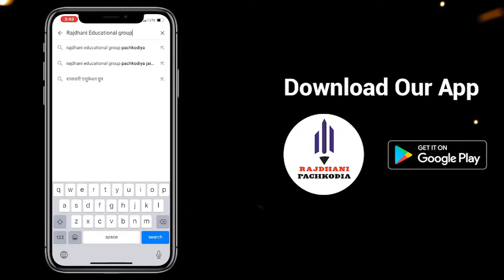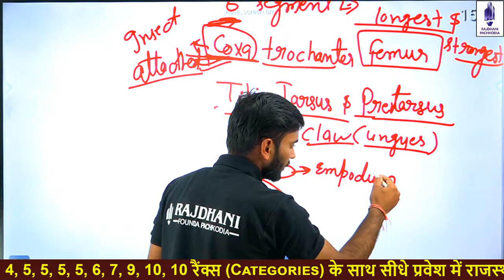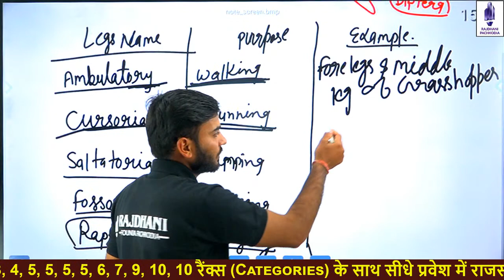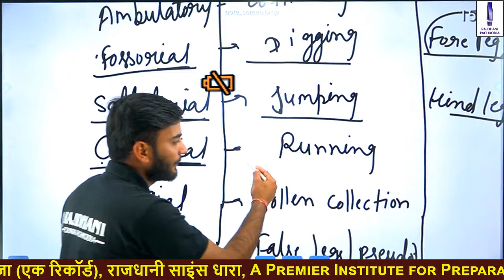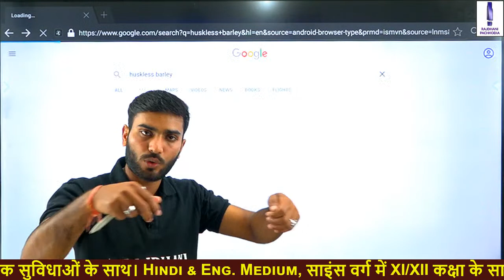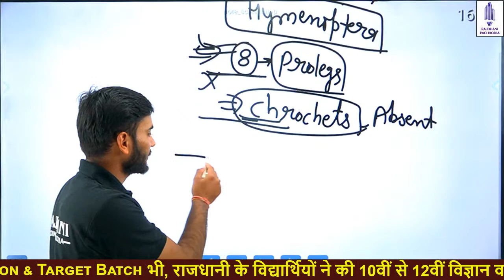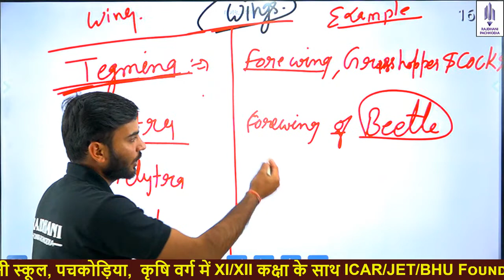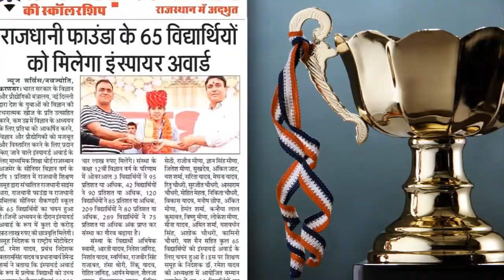[3] Insect Morphology कीट आकारिकी | Pre-PG | IBPS-AFO | AO | AAO | NSC | Entomology | JET/ICAR/BHU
This video "Insect Morphology कीट आकारिकी" is part of the JET Exam 2020 B.Sc.(Hons.) Agriculture Biology / Entomology complete course Series. In this series, We are completing the course as per the syllabus. This video is useful for students preparing for JET Exam 2020 B.Sc.(Hons.) Agriculture.

Chapter:👉Insect Morphology कीट आकारिकी